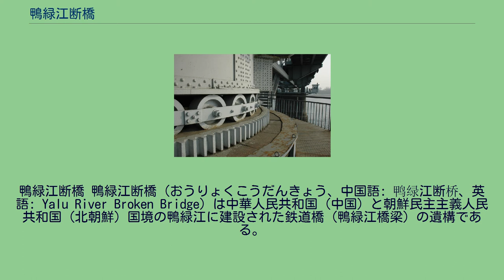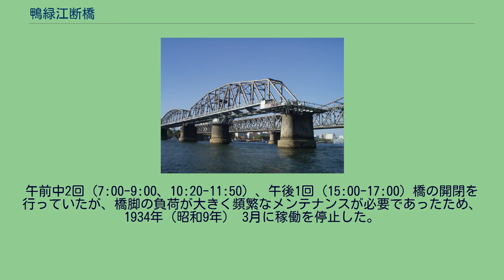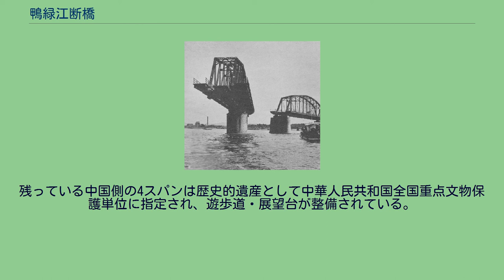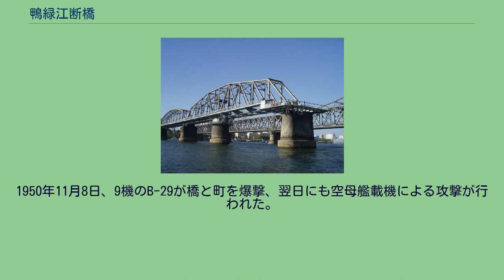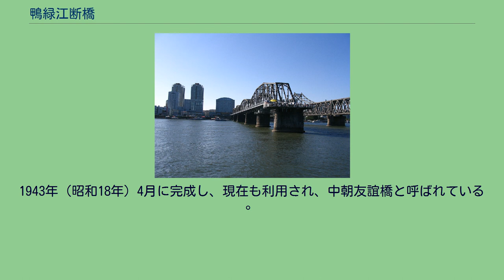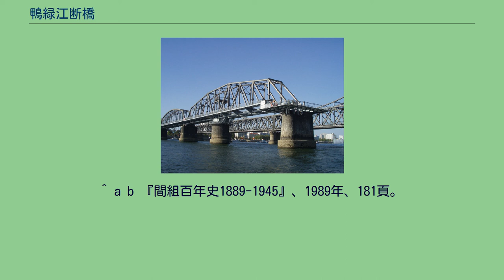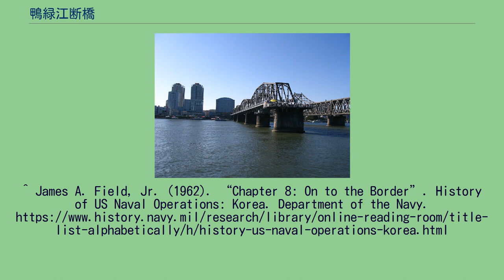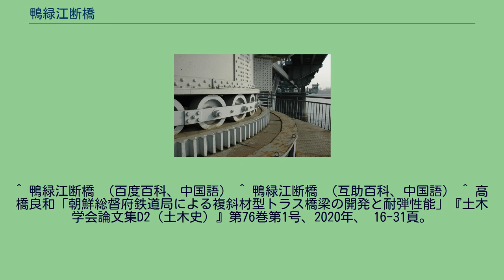鴨緑江断橋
鴨緑江断橋 鴨緑江断橋（おうりょくこうだんきょう、中国語: 鸭绿江断桥、英語: Yalu River Broken Bridge）は中華人民共和国（中国）と朝鮮民主主義人民共和国（北朝鮮）国境の鴨緑江に建設された鉄道橋（鴨緑江橋梁）の遺構である。
1911年に完成し、朝鮮戦争中の1950年に国連軍の爆撃を受けて北朝鮮側が落橋した。
日露戦争中の1904年（明治37年）2月、陸軍臨時軍用鉄道監部は中国東北部への補給線として鴨緑江架橋を計画した。
架橋地点は、建設中の京義線（京城 - 新義州）の延長線上、河口から50 km上流である。
戦争終結後、計画は統監府（後の朝鮮総督府）鉄道管理局に受け継がれ、1909年（明治42年）3月設計完、同年8月に建設が開始され、1911年（明治44年）10月に完成した。
工事費は175万3308円。
この橋は欧亜連絡運輸の一部だった。
関釜連絡船（下関 - 釜山）、京釜線（京城 - 釜山）、京義線（京城 - 新義州）を経て鴨緑江を渡り、安奉線（安東 - 奉天）、日露講和条約（1905年）により獲得した南満州鉄道（長春 - 旅順）、東清鉄道、シベリア鉄道を通れば日本から欧州まで繋がる。
橋の全長は944.5m。
朝鮮側200フィート6連桁、清国側300フィート6連の12連単線鉄道トラス橋である。
橋の両側には山砲を通すことのできる幅2.4 mの歩道を持つ。
朝鮮側から9番目の桁は中央に橋脚を持ち、これを軸として90度回転する。
この橋の回転開閉機構は、当初の計画には含まれていなかった。
英国・米国が清国との通商機会均等のため架橋位置を変えるか、可動橋にして、船舶の航行を妨げないことを要求した結果、1908年（明治41年）11月に設計が変更されたものである。
午前中2回（7:00-9:00、10:20-11:50）、午後1回（15:00-17:00）橋の開閉を行っていたが、橋脚の負荷が大きく頻繁なメンテナンスが必要であったため、1934年（昭和9年） 3月に稼働を停止した。
日本が建設した橋として初めてニューマチックケーソン工法が使われた。
ケーソンのエアロックは石川島造船所が製作した。
ケーソン工事は、遼河架橋工事で英国人技師から技術指導を受け、同工事の主任技師から推薦された清国の楊国棟が請け負った。
ケーソン以外の工事は間組による。
組長の間猛馬は小谷清主任に「学校にはいったつもりで」ケーソン工法を習得するよう指示したという。
基礎工事は結氷期と洪水期を避け、1909年（明治42年）9月-12月、1910年（明治43年）4月 - 6月、9月 - 11月の3期に分けて行われた。
橋桁の組み立ては1911年（明治44年）3月22日開始、10月18日完了。
軌道を敷設して10月27日に試運転を行った。
安奉線工事終了を待って開通は11月1日である。
朝鮮戦争中の1950年、国連軍の爆撃により北朝鮮側の橋桁が破壊された。
残っている中国側の4スパンは歴史的遺産として中華人民共和国全国重点文物保護単位に指定され、遊歩道・展望台が整備されている。
1950年11月8日、9機のB-29が橋と町を爆撃、翌日にも空母艦載機による攻撃が行われた。
国連軍はこの月、鴨緑江の主要な橋を、B-29により 10回、艦載機により10回爆撃した。
艦載機攻撃は、橋を爆撃する8機以上のADスカイレイダーを、対空砲を攻撃するF4Uコルセアと制空のためのF9Fパンサーがサポートする編成をとった。
西朝鮮湾の空母から飛び立った艦載機は高度4000 mから目標に高速で接近した。
中国領空に入らず、つまり川の流れに沿って橋に接近し、北朝鮮側の最も陸に近い水上のスパンを狙う方針は、水平・急降下爆撃を問わず作戦を難しくしていた。
この橋の70 m上流に鴨緑江第二橋梁がある。
鉄道輸送力強化のため建設された複線橋である。
1943年（昭和18年）4月に完成し、現在も利用され、中朝友誼橋と呼ばれている 。
この橋も朝鮮戦争中に爆撃を受けたが落橋しなかった。
空爆を想定して設計され、部分的に破損しても残った部材が荷重を支え、また、3径間連続トラス4連（16径間）構成により桁が落下しにくかったためである。
米軍にどうしたら橋を落とせるかと尋ねられた設計者の小田彌之亮は、橋桁は落ちないので橋脚を爆砕するしかない、と答えている。...